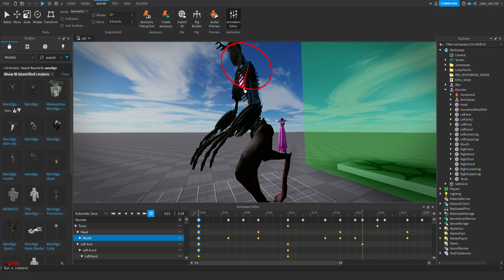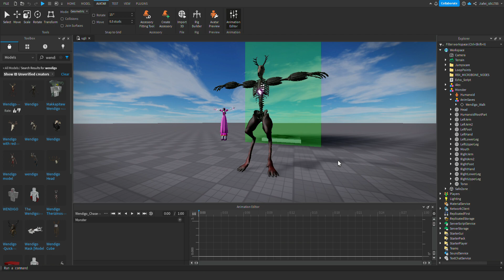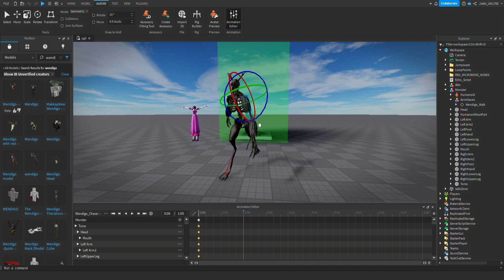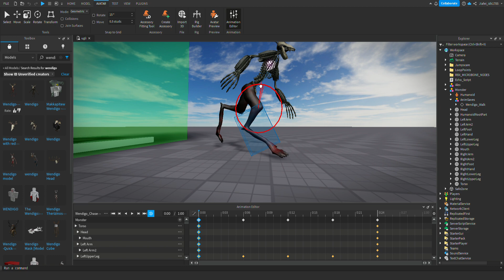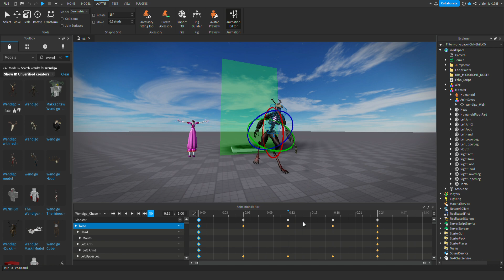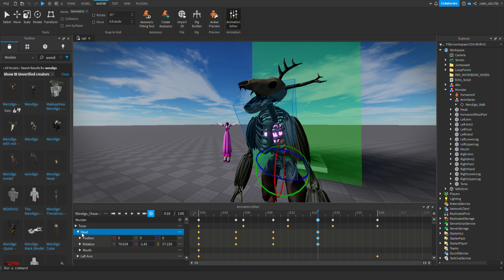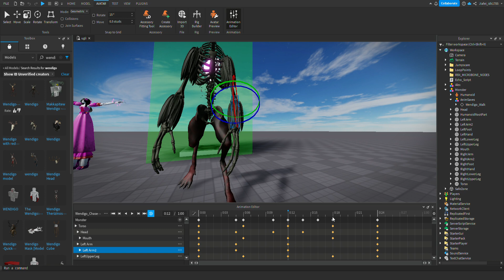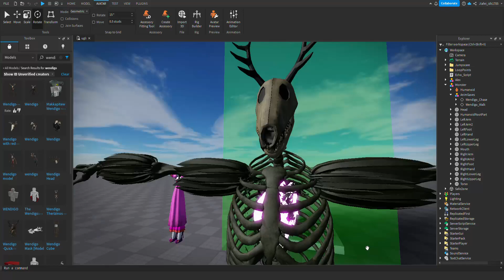Watch me suffering while I animate this Wendigo